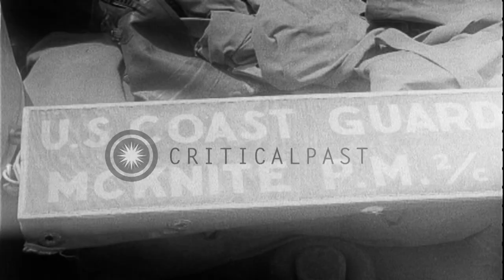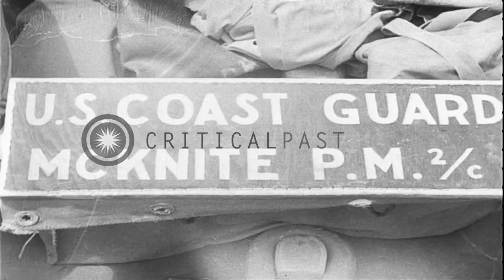Rhino barges loaded from an LST (Landing Ship, Tank) during the Utah Beach consol...HD Stock Footage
Rhino barges loaded from an LST (Landing Ship, Tank) during the Utah Beach consolidation after the D-Day.

Unloading of supplies during the consolidation on the Utah Beach after the D-Day invasion of Normandy. A British LCT (Landing Craft Tank) is stranded. APA's (Attack Transport ship) command boat leave the causeway. Rhino barges loaded from an LST (Landing Ship, Tank). Loaded DUKW (six-wheel-drive amphibious truck) in the water. USS Bayfield (APA-33) and two hospital ships in the water. The bow and the navigation bridge of USS Bayfield. Location: Normandy France. Date: June 15, 1944.

57,000+ broadcast-quality historic clips for immediate download.